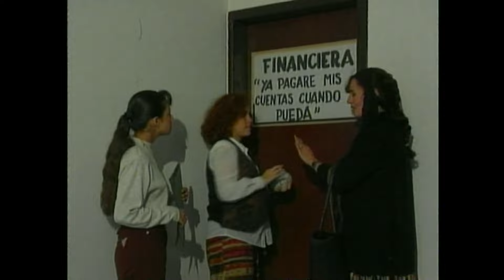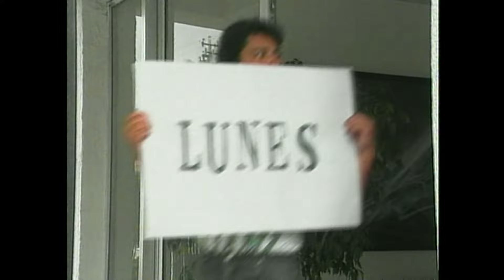Dejémonos de Vainas: El Chulco es más que una sopa | Ecuavisa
Juan Ramón y Renata están preocupados por problemas económicos, que podrían ocasionar la pérdida de todos sus bienes. Ante la crisis de dinero, la tía Maura parece tener la solución.

Dejémonos de vainas fue una serie ecuatoriana humorista, costumbrista y de situación,1​ emitida por la televisora Ecuavisa entre 1991 y 1999. Esta serie fue una adaptación de la serie colombiana original Dejémonos de vainas, adaptada por el guionista Peky Andino.
Protagonizada por Prisca Bustamante y Gonzalo Samper quien después fue reemplazado por Marco Ponce, junto con las actuaciones de Santiago Naranjo, Martha Ormaza, Eduardo "Mosquito" Mosquera, Mabel Cabrera, Janeth Monroy, Juan Esteban Dousdebés, Christoph Baumann y Elena Torres, entre otros.